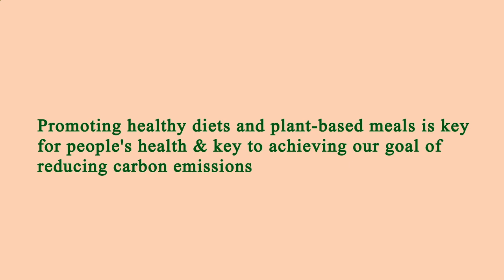Nearby Restaurants Me - Nearby Restaurant Me - Manhattan 10018 NY, New York County, NY, US